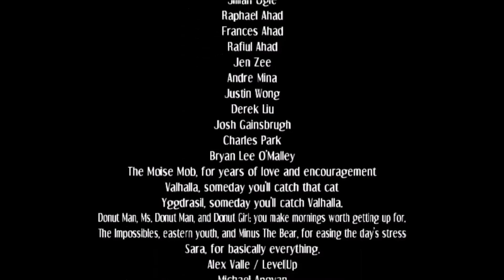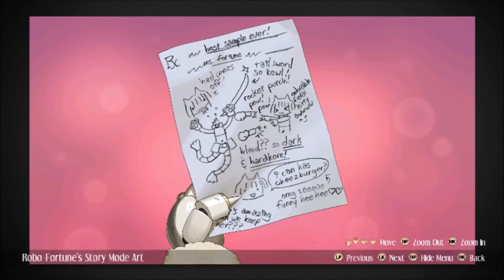Skullgirls- Robo-Fortune Story Mode Playthrough [NO COMMENTARY] [KinesisKrab]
The newest DLC character, Robo-Fortune, released on July 7th along with Skullgirls 2nd Encore and the voice packs. She is the last of the DLC characters to be created due to the 2013 kickstarter. I will be showing off the voice packs in another video.